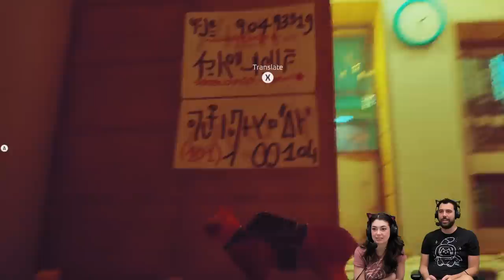Stray’s Emotional Ending…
Pt.3 - We finish Stray and watch the emotional finale!